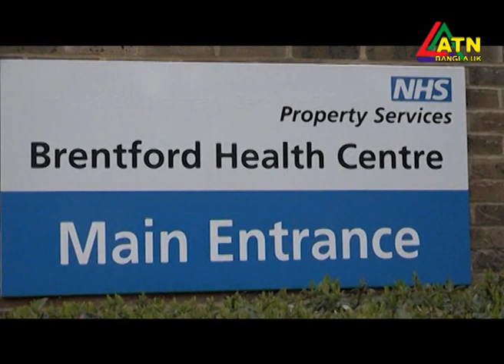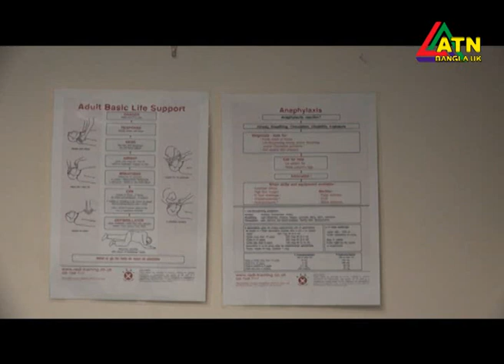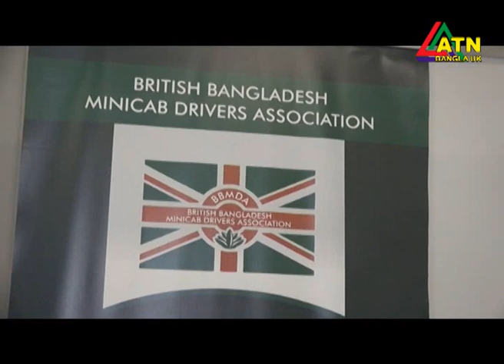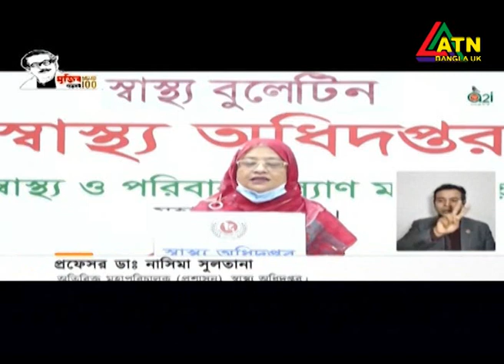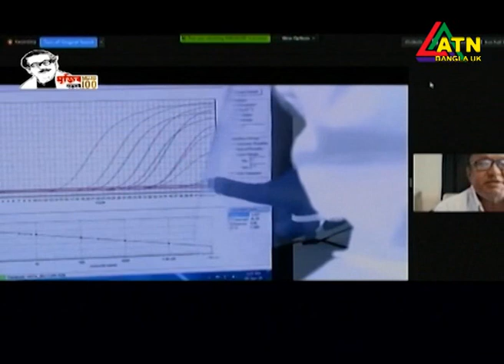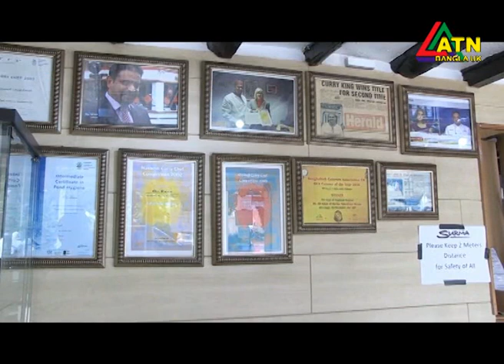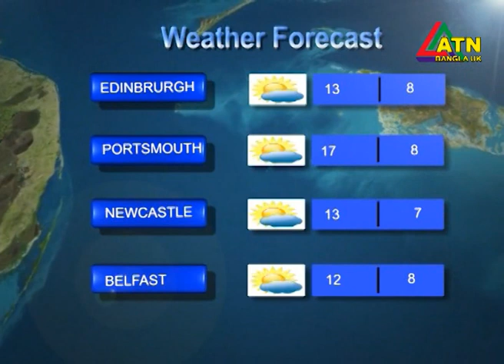ATN Bangla UK News 4 June 2020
Welcome To ATN Bangla UK
ATN Bangla UK is a broadcasting company incorporated in England and Wales, representing one of the most diversely vibrant and steadily developing communities in the UK with its own distinct identity and opulent culture, heritage, language, religions and rituals. In different era of time, different dynasties, regalities and dominions referred to it as BANGLA with a minor variations; for instance, Vanga, Vangala, Banga, Bangala, Bangla, Bengal and sometime even Bangal with a stinging pejorative overture.

Finally, emerged BANGLADESH – truncated suzerainties of Bengal and Sylhet declared a sovereignty of independent nation state in 1971 – and there are over half a million of Bangladeshis established a strong bond of community in different parts of the UK and Europe. Bangladeshi people have been traditionally diligent and enterprising; therefore, within a short span of time and limited resources, they have rooted themselves in trade and commerce and confidently growing from strength to strength.